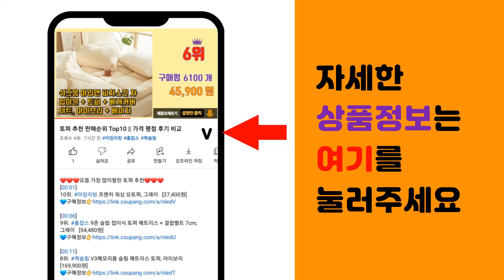CRUCIAL 추천 판매순위 Top10 || 가격 평점 후기 비교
❤️❤️❤️요즘 가장 많이팔린 CRUCIAL 추천❤️❤️❤️

[00:01]
10위. 마이크론 Crucial P3 M.2 2280 NVMe SSD, 2048GB [168,000원]

[00:06]
9위. 마이크론 Crucial SSD, MX500, 250GB [50,410원]

[00:11]
8위. 샌디스크 외장SSD Extreme 익스트림 방수 방진 휴대용 포터블 E61, 2TB, 블랙 [205,490원]

[00:16]
7위. 마이크론 크루셜 X9 Pro Poratble SSD, 4TB [382,000원]

[00:21]
6위. 마이크론 크루셜 외장 SSD 블랙, 4TB [293,750원]

[00:26]
5위. 마이크론 Crucial P3 M.2 2280 NVMe SSD, 1024GB [103,100원]

[00:31]
4위. 마이크론 크루셜 X9 Pro Poratble SSD, 1TB [134,890원]

[00:36]
3위. 마이크론 크루셜 외장 SSD X6, 2TB, 블랙 [185,000원]

[00:41]
2위. 마이크론 Crucial SSD MX500, CT1000MX500SSD1, 1TB [106,080원]

[00:46]
1위. 마이크론 크루셜 외장 SSD X6, 1TB, 블랙 [95,000원]